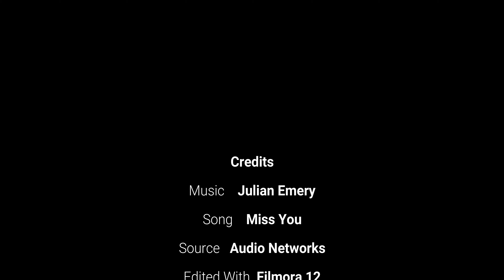New To Filmora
I'm new to Wondershare Filmora and I find it better for my purposes than to use the more full featured Davinci Resolve.